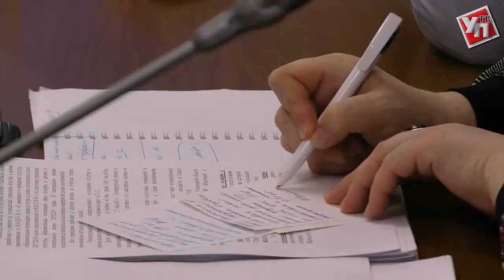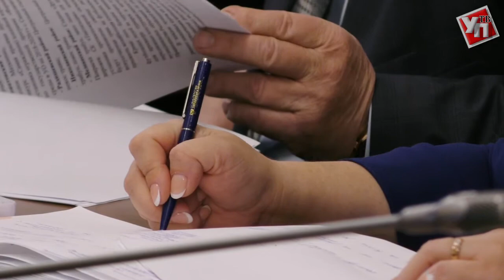Паводковая ситуация, завершение отопительного сезона, проведение ЕГЭ. Итоги аппаратного совещания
Губернатор Сергей Морозов находится в рабочей командировке в Японии. И аппаратное совещание в понедельник провел председатель правительства Александр Смекалин.